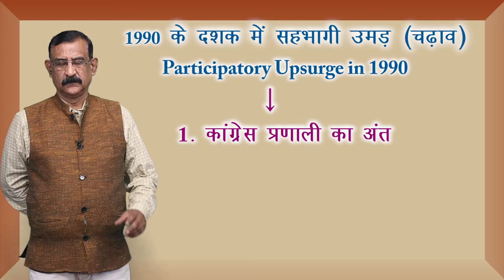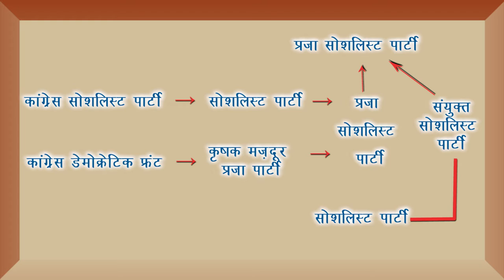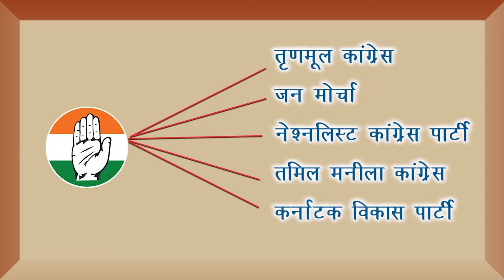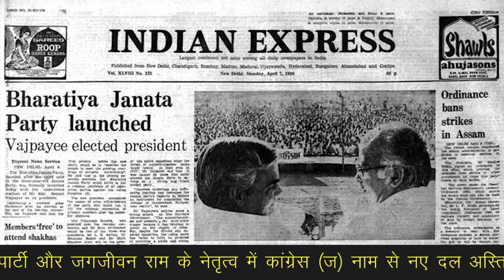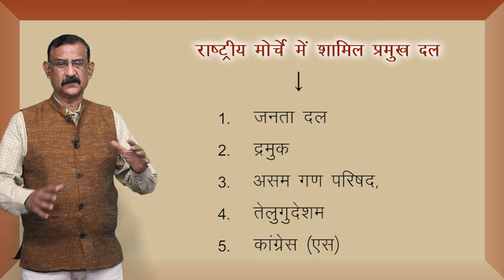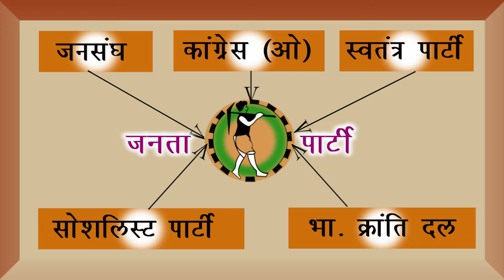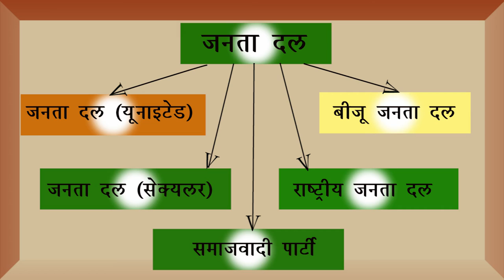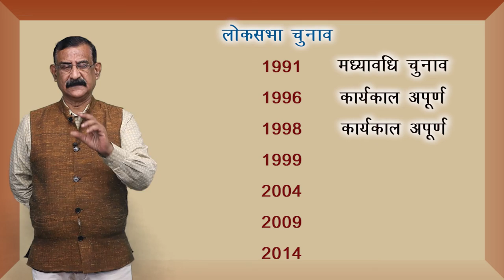CLASS 12th POLITICAL SCIENCE | CHAPTER - RECENT DEVELOPMENTS IN INDIAN POLITICS